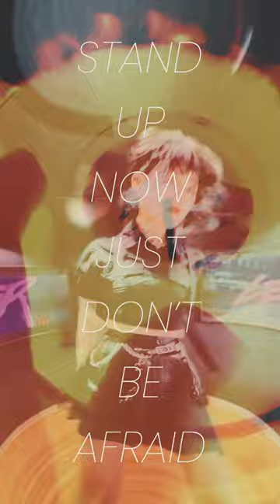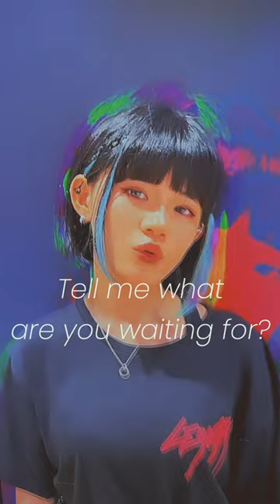DJ Mass MAD Izm* feat.H14 of LEONAIR "GAME ON" MV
KONAMIのBEMANIシリーズ「beatmaniaのコンポーザーとして数々の名曲を生み出し、
アンセム灼熱Beach Side Bunnyの大ヒットで知られるDJ Mass MAD Izm*。

自身のバンドLEONAIRのヴォーカルH14をフィーチャーした
”Don't believe the hype”、”RAGE”の提供も界隈を賑わしている２人が
再びタッグを組む新作”GAME ON”。

Lyrics by H14
Pro.by DJ Mass MAD Izm*
Beats by LEONAIR
Gt. by B36